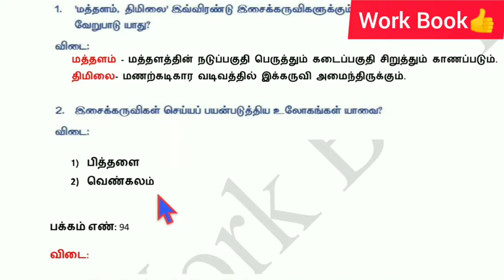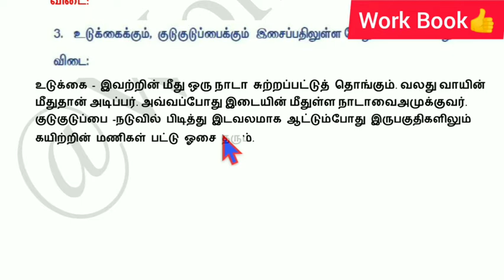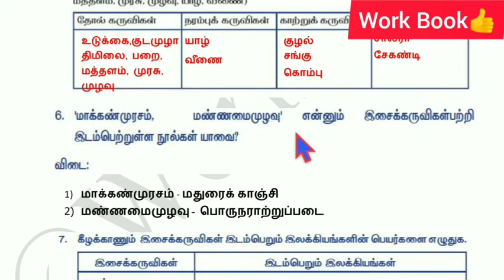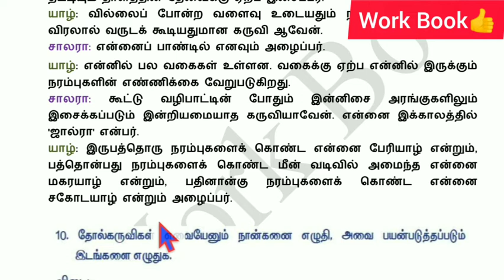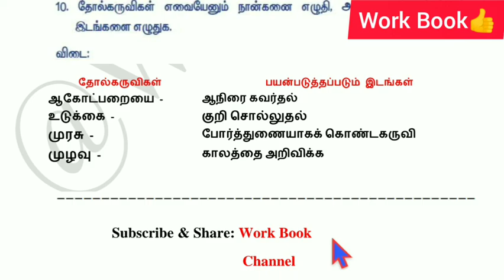8th Tamil Quiz 17| 8th Tamil vinadi vina 17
8th tamil quiz answer